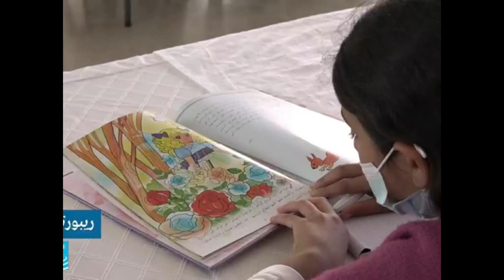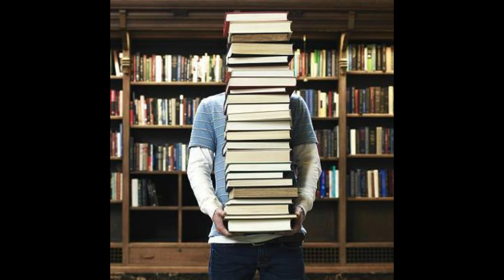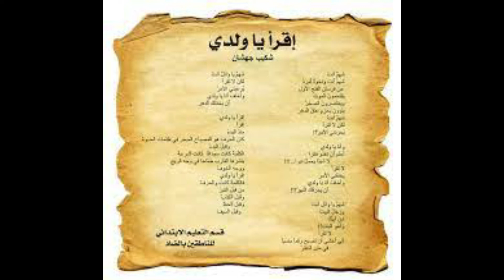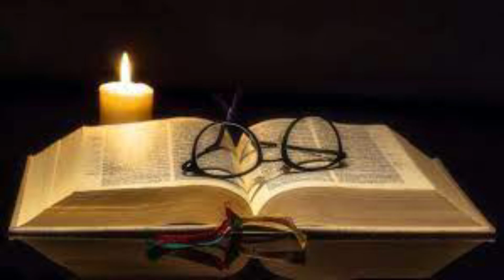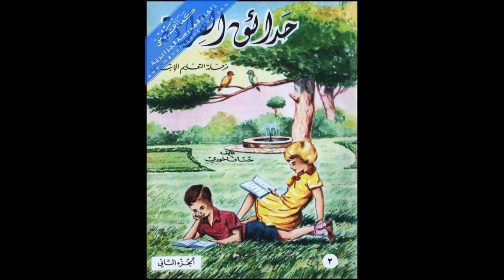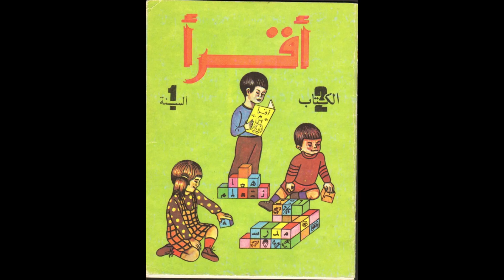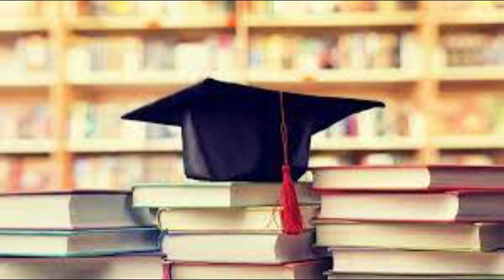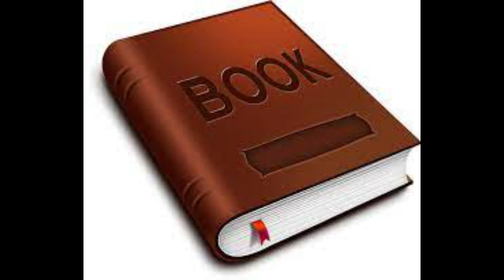المجلة العلمية الحلقة 3: القراءة و الكتاب